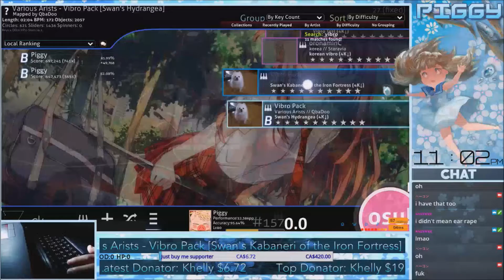[Mania] Swan's Kabaneri of the Iron Fortress 97.32% but it's me singing because copyright